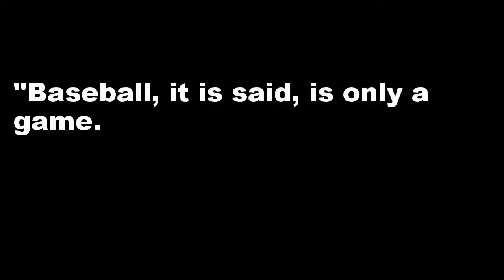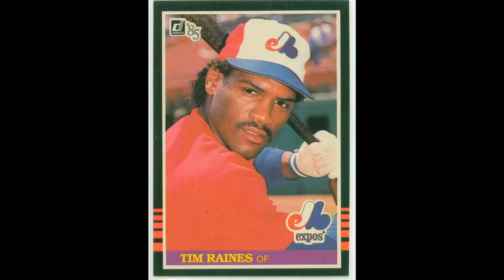Be Better TBT: That Time I Hung Out With 2017 MLB Hall of Famer TIm Raines // Episode 12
In 2014, I had the honor of spending a couple of hours with an MLB legend and NOW the newest inductee to the Baseball Hall of Fame, Tim "Rock" Raines.  He told me stories about his time in Montreal.  We immediately hit it off.

But one of the coolest things we got to do was play a game called Name That Jheri Curl!

Special thanks to Randy Grossman for arranging the meeting.

Bendy Tripod

GoPro Hero4 Silver